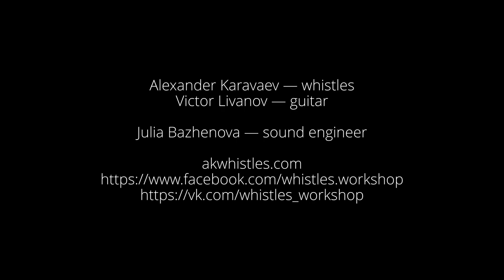Nightingale low D whistle by A. Karavaev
Nightingale low D whistle by Alexander Karavaev whistles workshop